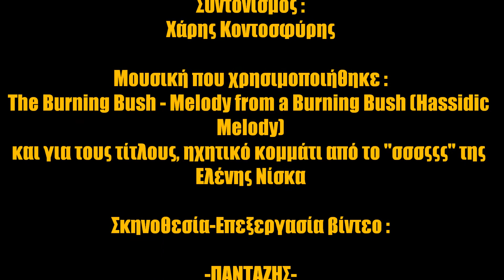Η κιβωτός του Χονατζή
Βίντεο με θέμα την κατασκευή «Η κιβωτός του Χονατζή / Ο χάρτης της παρουσίας και της απουσίας» Πεδίο Δράσης Κόδρα/2013-Εβραϊκό Μουσείο Θεσσαλονίκης -Σχολή καλών τεχνών Φλώρινας
στον Πολυχώρο Τέχνης Remezzo,Θεσσαλονίκη